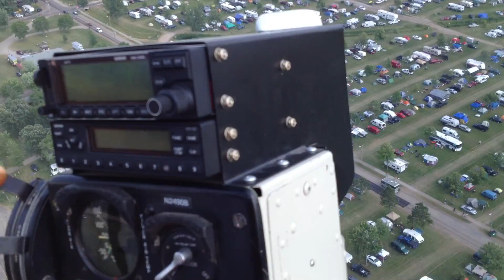Helicopter Overflight of EAA Airventure July 2014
We took a helicopter flight over the airshow this year. Here is a short video of the flight over the EAA Airventure airshow at Oshkosh Wisconsin, July 2014. Sorry it is so shaky. You have to pause it several times to really see everything.